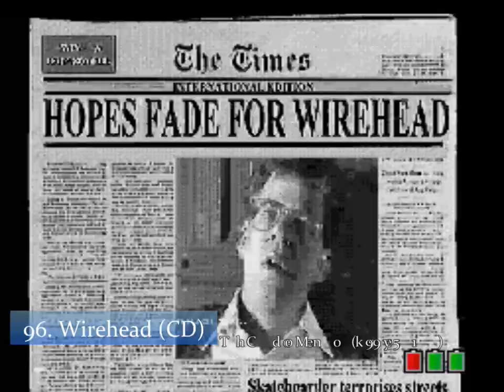100 Sega CD and 32X Games...in 10 minutes!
This video showcases CD titles as well as several 32x titles - and in a few cases, combined CD/32x titles...extended cut version!

The Sega CD and 32x occupy an interesting footnote in gaming history.  While they are probably more infamous than famous, there were quite a few interesting (if not necessarily good) games on them.

Additionally, they were a very niche market; most of us probably know what they are, but few of us actually played them.  So here is a brief tour of 100 of them.

Immediately noticeable is the abundance of the dreaded "FMV" games.  These really do not stand up well - but I can honestly tell you that as a young gamer, I thought they were actually kinda impressive at the time.  I've included a few of them here for reference (and infamy! looking at you, Night Trap)

All release dates/titles refer to the North American release where applicable.

001 - Afterburner III
002 - AH3 - Thunderstrike
003 - Android Assault
004 - AX-101
005 - Batman Returns
006 - Battlecorps
007 - Battletech-Gray Death Legion
008 - BC Racers (32x)
009 - BC Racers (Sega CD)
010 - Black Hole Assault
011 - Blackthorne (32x)
012 - Bloodshot
013 - Bouncers
014 - Bug Blasters - The Exterminators
015 - Burning Fists
016 - Corpse Killer (CD 32X)
017 - Cosmic Carnage (32x)
018 - Cyborg 009
019 - Dark Wizard
020 - Darxide (32x)
021 - Doom (32x)
022 - Double Switch
023 - Dragon's Lair
024 - Dune
025 - Dungeon Explorer
026 - Dungeon Master
027 - Dynamic Country Club
028 - Eternal Champions-Challenge from the Dark Side
029 - F1 Circus CD
030 - Fahrenheit (CD 32x)
031 - Final Fight CD
032 - Formula One world Championship - Beyond the Limit
033 - Game No Kanzume - Volume 1
034 - Game No Kanzume - Volume 2
035 - Ground Zero Texas
036 - Heart of the Alien
037 - Heimdall
038 - Jaguar XC220
039 - Jurassic Park
040 - Keio Flying Squadron
041 - Knuckles Chaotix (32x)
042 - Kolibri (32x)
043 - Lawnmower Man, The
044 - Lords of Thunder
045 - Lunar - Eternal Blue
046 - Lunar The Silver Star
047 - Mansion of Hidden Souls
048 - MarkO
049 - Mary Shelly's Frankenstein
050 - Metal Head (32x)
051 - Midnight Raiders
052 - Motocross Championship 32X (32x)
053 - NBA Jam Tournament Edition 32X
054 - NFL Trivia Challenge
055 - Night Striker
056 - Night Trap
057 - Night Trap (CD 32x)
058 - Ninja Warriors, The
059 - Panic!
060 - Penn & Teller's Smoke and Mirrors
061 - Pro Yakyuu Super League CD
062 - Racing Aces
063 - RBI Baseball 95 (32x)
064 - RDF Global Conflict
065 - Revengers of Vengeance
066 - Rise of the Dragon
067 - Robo Aleste
068 - Secret of Monkey Island, The
069 - Sengoku Denshou
070 - Sewer Shark
071 - Shadow Squadron (32x)
072 - Shining Force CD
073 - Silpheed
074 - Snatcher
075 - Sonic CD
076 - Soulstar
077 - Soulstar X (32x - Prototype)
078 - Space Adventure, The
079 - Space Harrier 32x (32x)
080 - Spider-Man Web of Fire 32x (32x)
081 - Star Strike
082 - Star Trek Starfleet Academy - Starship Bridge Simulator (32x)
083 - Star Wars Arcade (32x)
084 - Star Wars Rebel Assault
085 - Starblade
086 - Stellar Fire
087 - Supreme Warriror (CD 32x)
088 - Surgical Strike
089 - Tempo (32x)
090 - Third World War, The
091 - Time Cop
092 - T-Mek (32x)
093 - Vay
094 - Virtua Racing Deluxe 32X
095 - Wild Woody
096 - Wirehead
097 - Wonder Dog
098 - WWF Rage in the Cage
099 - WWF Wrestlemania- The Arcade Game 32X
100 - Zaxxon's Motherbase 2000 (32x)